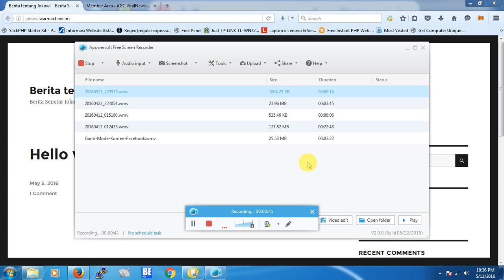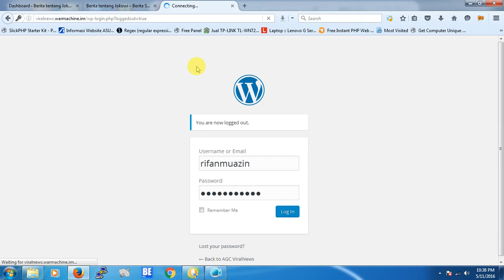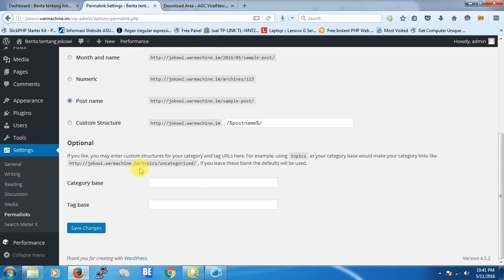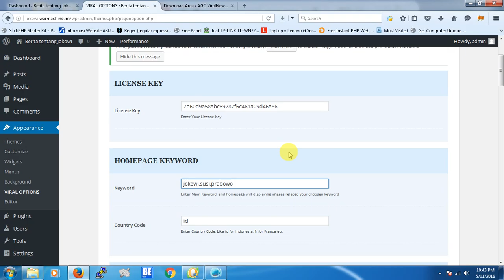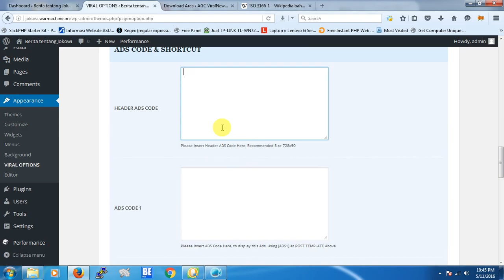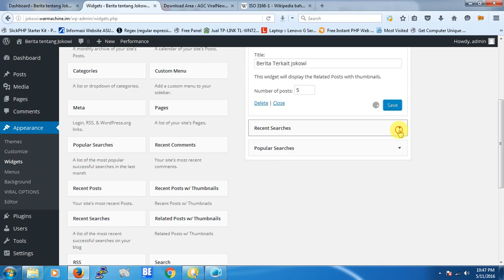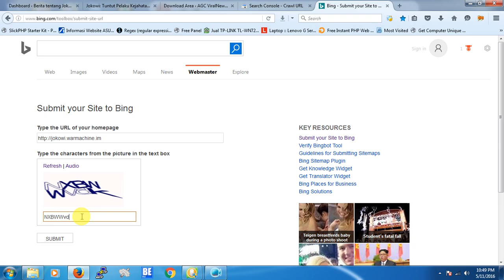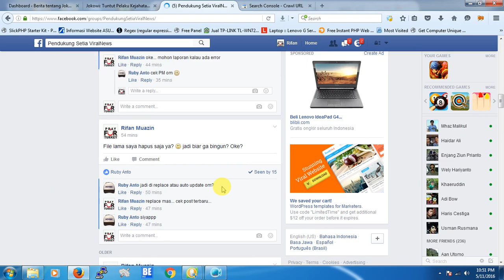Panduan Instalasi, Setting dan Indexing AGC ViralNews